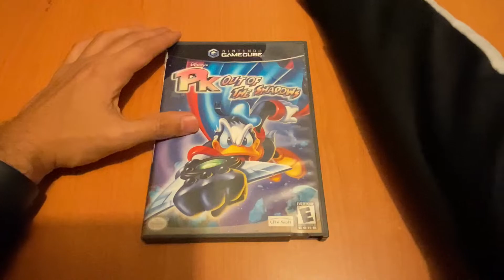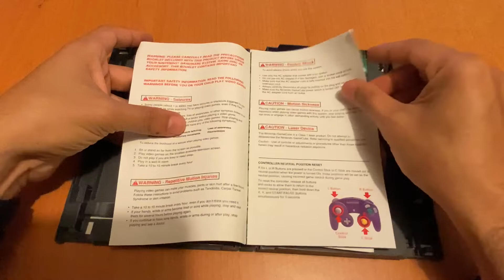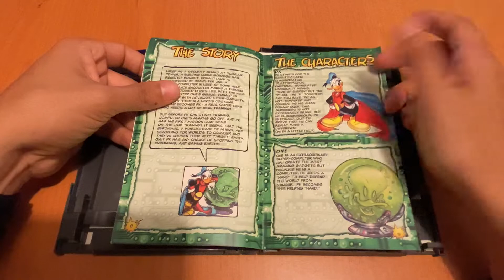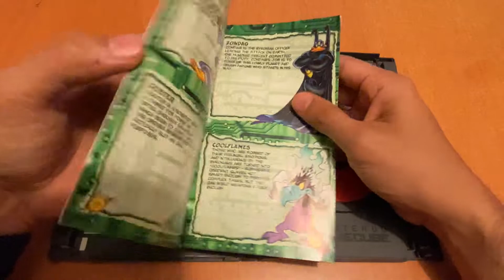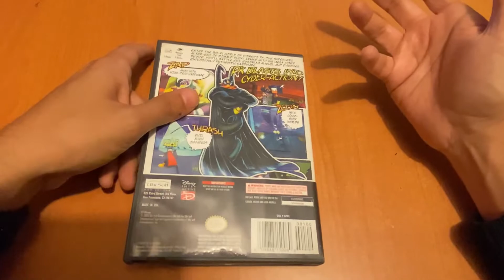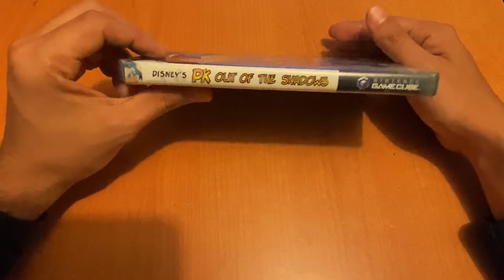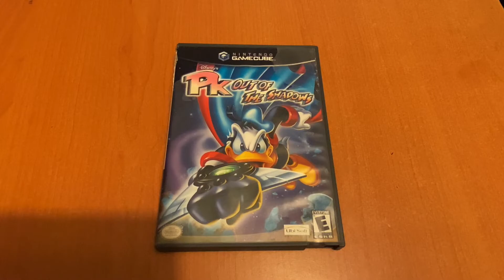JdeV / 1000+ juegos (0475) Disney’s PK out of the shadows - Nintendo Gamecube